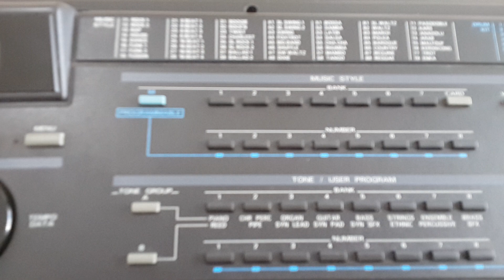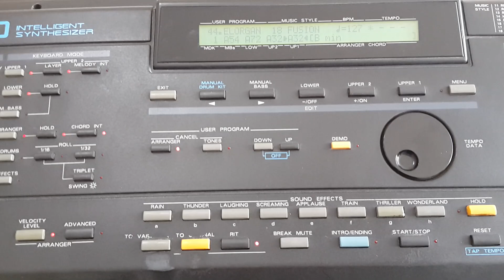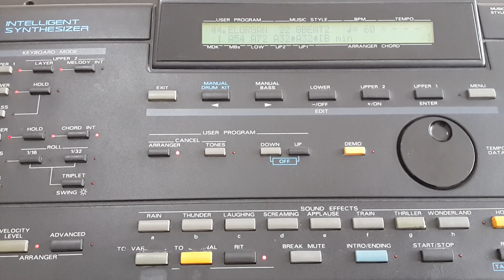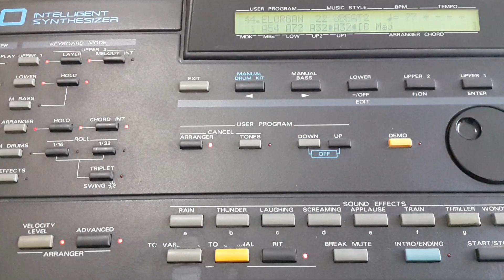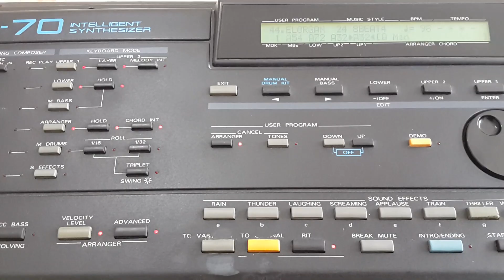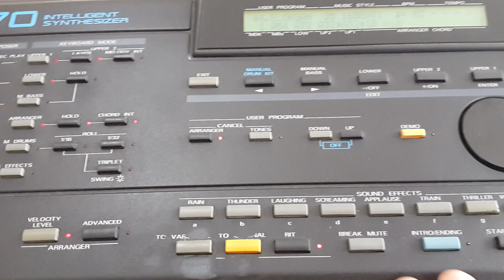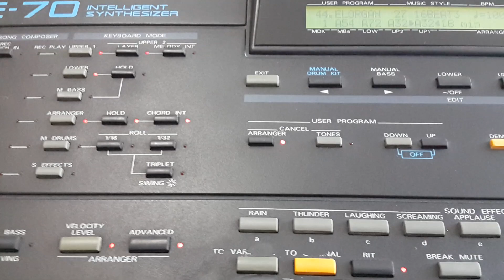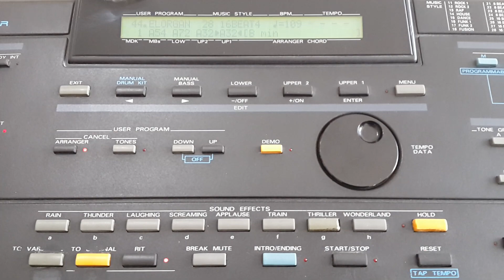ROLAND E-70 ORJİNAL FABRİKA RİTİMLERİ TANITIMI (FACTORY STYLES) - 2. BÖLÜM - 2. BANKANIN RİTİMLERİ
Bu videoda Roland E-70 modelinin Batı (Kendi Orjinal Fabrika) Ritimlerini tanıtmaya yönelik içerikler yer almaktadır. Batı Ritimleri Tanıtım Serisi 7 videodan oluşmakta olup bu video serinin 2. videosudur ve 2. bankada yer alan 8 adet ritim tanıtımını içermektedir. Video içeriğinde bahsedilen ritimlerin varyasyonlarının kullanımına yönelik org temel kullanım özelliklerini içeren ORIGINAL, VARIATION, ADVANCED, LOWER-HOLD terimlerinin ne anlama geldiği ve nasıl kullanıldığına dair öğretici içerikler (klavyeye yeni başlayanlar için bu özellikler anlaşılmayabilir) daha önce bu modelin Türk Ritimlerinin tanıtımını yaptığım ROLAND E-70 TÜRK RİTİMLERİ TANITIMI - 1. BÖLÜM - 1. KARTIN RİTİMLERİ adlı videonun başlarında açıklanmıştır. Bunlar hakkında detaylı bilgi almak isteyenlerin bahsettiğim videoyu izlemesi faydalı olacaktır. İzleyeceğiniz videonun sonuna oynatma listeleri eklenmiş durumdadır. ROLAND E-70 KULLANIM ÖZELLİKLERİ VE RİTİM TANITIMLARI başlıklı oynatma listesinde bahsetmiş olduğum ROLAND E-70 TÜRK RİTİMLERİ TANITIMI - 1. BÖLÜM - 1. KARTIN RİTİMLERİ adlı videoyu ve konu ile alakalı diğer videoları tek liste halinde görebilirsiniz.

Şunu da belirtmekte fayda var. Bu org yaklaşık çeyrek asırlık yani 25 YILLIK GEÇMİŞE SAHİP bir model ve günümüzde bu orgu faal şekilde kullanan kişi sayısı sayılıdır. İçeriği yayınladığım tarih itibari ile internette bu kadar detaylı ve açıklayıcı şekilde hazırlanmış bir tanıtım videosuna ben rastlamadım. Mümkün olduğunca anlaşılır şekilde çekim yapmaya özen gösterdim. Org haliyle 25 yıl öncesinin teknolojisine sahip. Tabiri caizse günümüzdeki 1970 model MUSTANG ya da CAMARO klasik arabaları gibi bir statüye sahip. Ritimlerin ses kalitesini bu anlamda değerlendirmeniz faydalı olacaktır. Günümüz teknolojisi ile bu orgu kıyaslamak AKILLICA olmayacaktır.

UMARIM FAYDALI OLMUŞTUR.